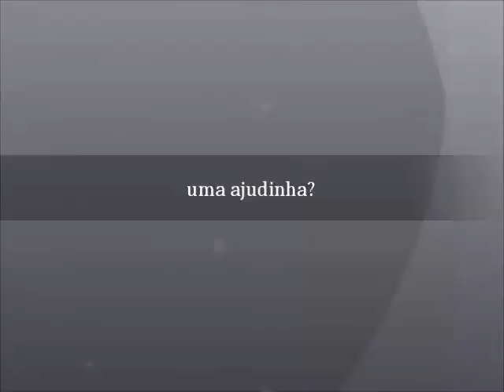aula de movie marker - aluno matheus santana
este foi o primeiro video criado por mim em um aula de movie marker na escola de cursos profissionalizantes Remington. ele ainda é simples, mais com treino logo estarei criando videos surpreendentes